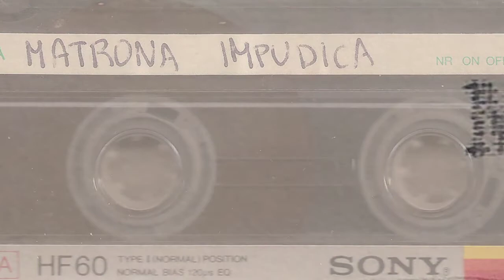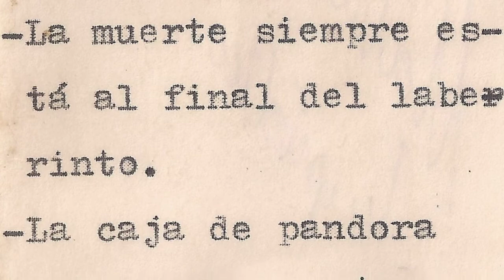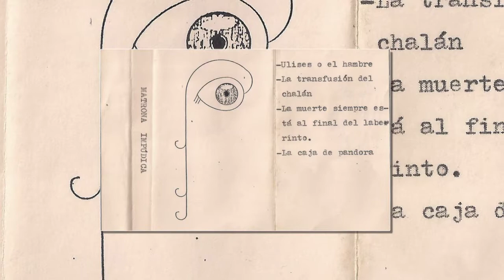MATRONA IMPUDICA - Ulises o el hambre